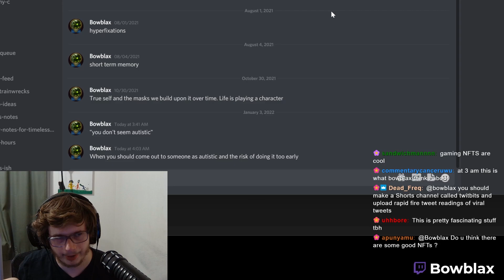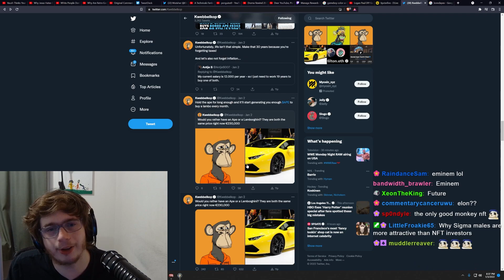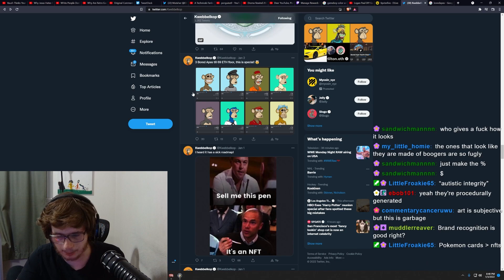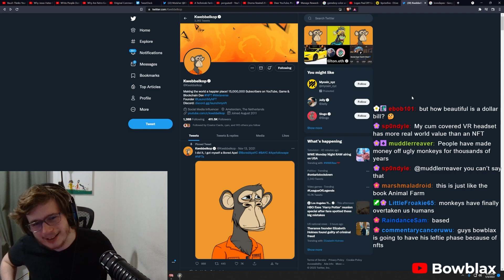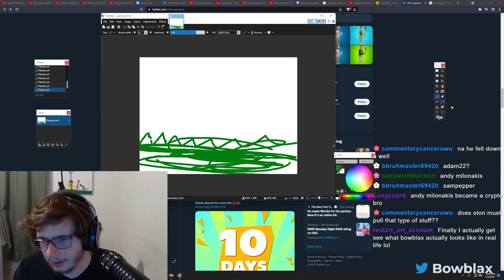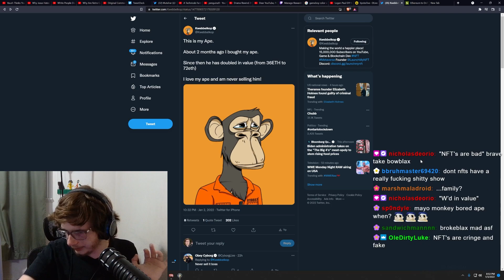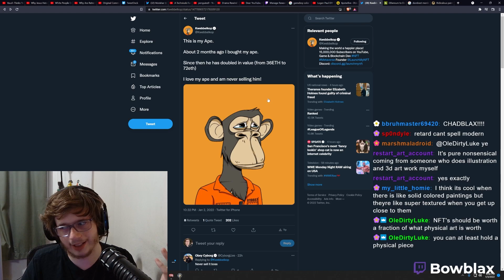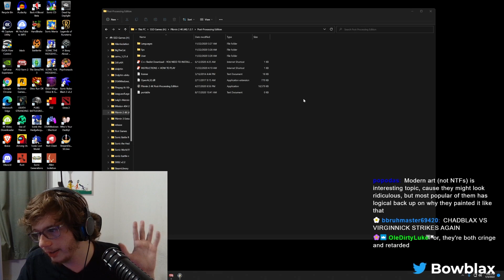These Monkey NFTs are Retarded!